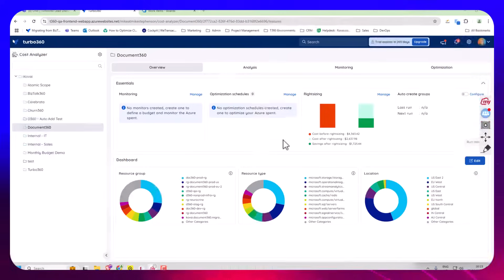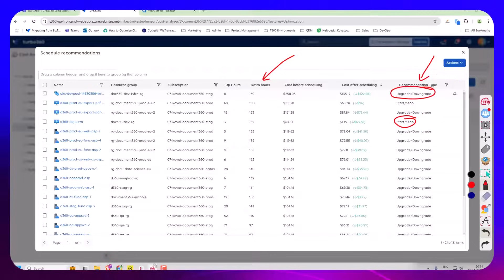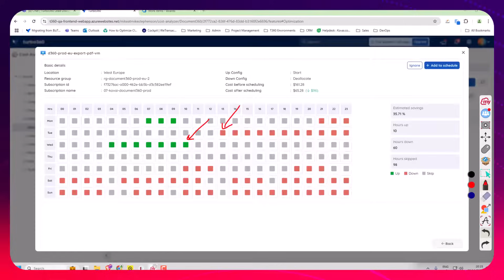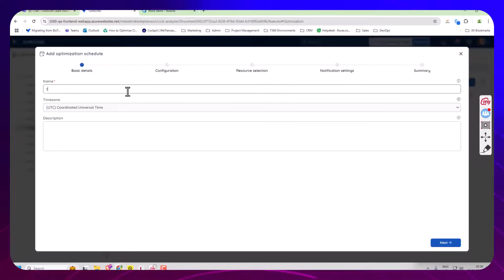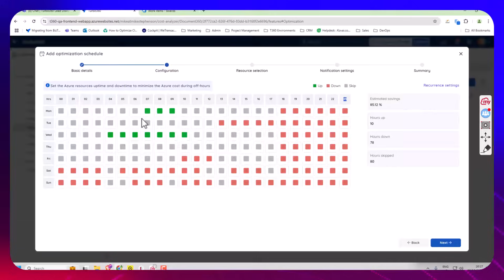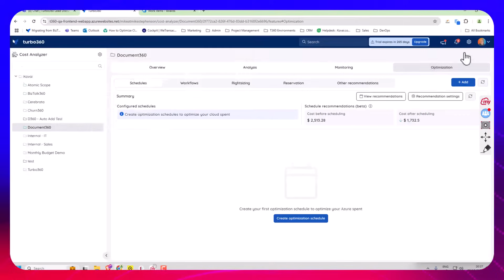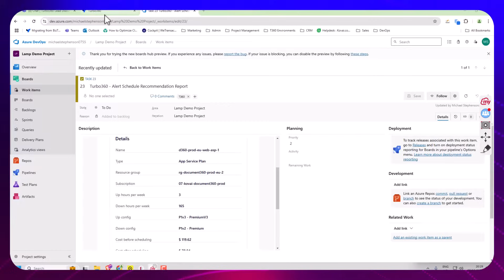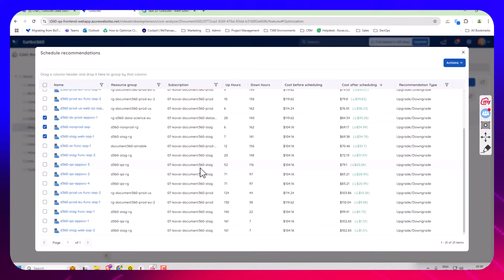Scheduled Resource Recommendations in Azure | Azure Cost Optimization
The video showcases a new feature in Turbo360 that allows users to schedule the turning on and off, as well as rightsizing of their Azure resources.

Michael Stephenson (product owner for Turbo360) explains how this feature helps users optimize their resources by automatically scheduling actions such as turning off Virtual Machines (VMs) during non-peak hours and scaling them based on usage.

The system also generates recommendations for resources that could benefit from being scheduled for power management or resizing, saving both time and cost. The video walks through the user interface, highlighting the ease of accessing recommendations and customizing schedules for different resources.

Key moments:
00:00 - Introduction
00:05 - Overview
00:15 - Resource scheduling for VM off/on and scaling
00:34 - Optimization tab for scheduling recommendations
02:01 - Specific resource scheduling recommendations
02:43 - Example of how to evaluate and adjust resource schedules